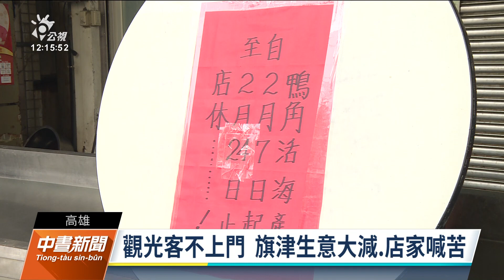旗津觀光生意大減 店家籲市府發行「旗津券」｜20220224 公視中晝新聞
高雄旗津因為新冠肺炎群聚事件，出現許多確診者足跡，加上擴大社區篩檢，讓不少觀光客不敢到旗津玩。店家表示生意大減，跟往年相同時期比來只剩一成，只能期待市府能發行限定在旗津消費的「旗津券」，振興當地觀光，甚至有人希望市長帶頭來住一晚，告訴大家旗津很安全。